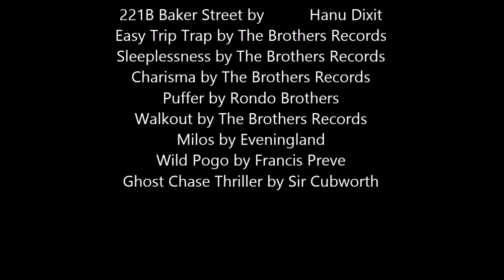Mad Baby!! Luigis mansion part two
sorry for the late upload guys i had my gf try to upload but it didnt go through. well heres another luigis mansion. up next will be another fallout and then a paper mario episode. btw guys i got a new job today